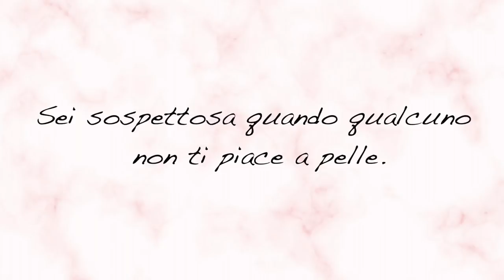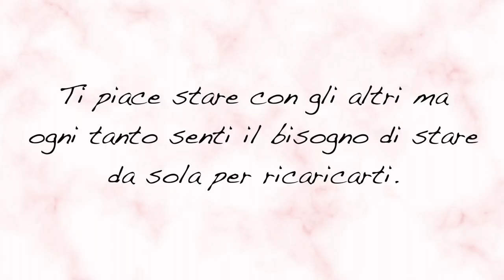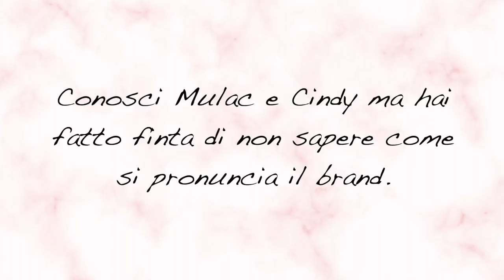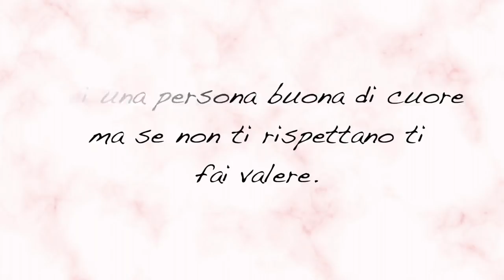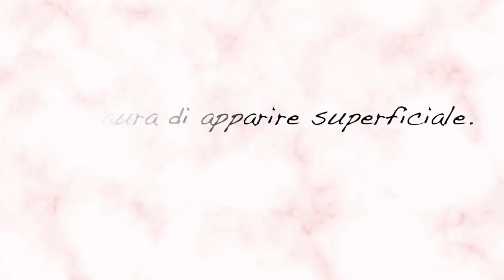TI STAI SENTENDO CON QUALCUNO? MI TRUCCO E RISPONDO AI VOSTRI "VERO O FALSO"!!!!!!